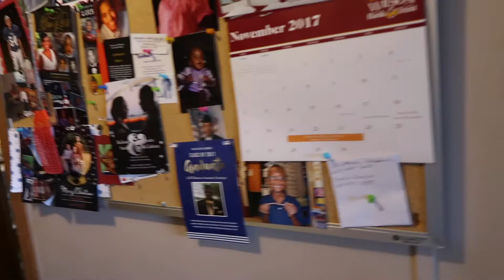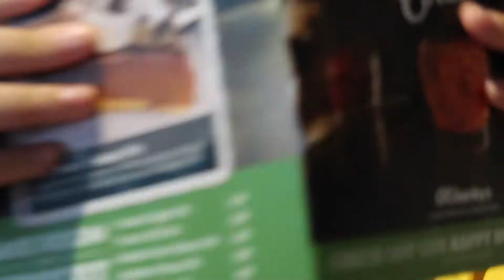I'M MOVING!?!?!?! MyLife #65